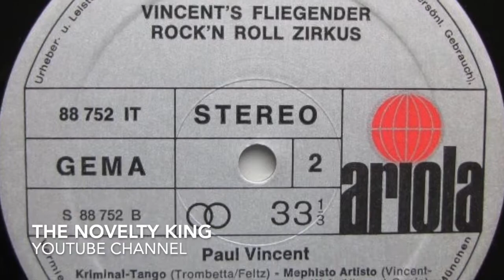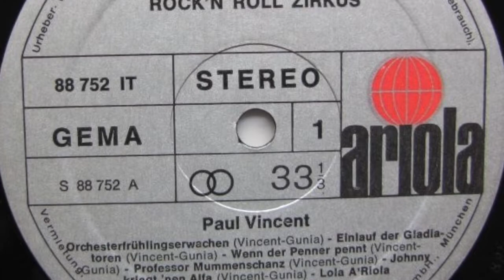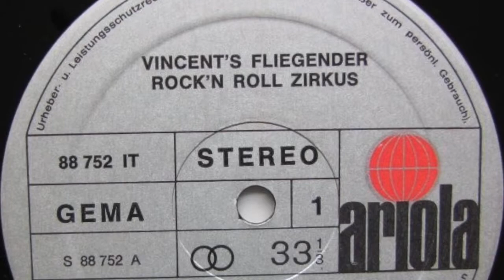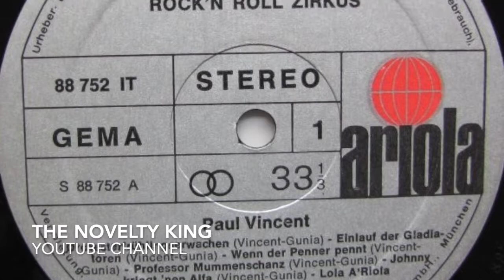Vincents Fliegender Rock & Roll Zirkus - King Kong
Vincents Fliegender Rock & Roll Zirkus

Seite 1:
01) Orchesterfrühlingserwachen (Vincent-Gunia) 0:28
02) Einlauf Der Gladiatoren (Vincent-Gunia) 3:55
03) Wenn Der Penner Pennt (Vincent-Gunia) 3:51
04) Heute Zu Gast Bei Prof. Dr. H.C. Mummenschanz (Vincent-Gunia) 2:23
05) Johnny Kriegt 'nen Alfa (Vincent-Gunia) 3:10
06) Lola A'riola (Vincent-Gunia) 2:04
07) King Kong (Vincent-Gunia) 3:21

Seite 2:
01) Kriminal-Tango (Feltz - Trombetta) 3:43
02) Mephisto Artisto (Vincent-Gunia) 4:24
03) Aufstieg Und Fall Des Paul Wah-Wah (Vincent-Gunia) 2:49
04) Gesang Der 4 Nackten Jünglinge Im Feuerofen / Kong King (Ein Wintermärchen) (Vincent-Gunia) 3:20
05) Der Allerletzte Tango (Vincent-Gunia) 3:28
06) Alteneim (Vincent-Gunia) 3:00
07) Finale (Vincent-Gunia) 1:24

Released on Ariola Schallplatten 88 752 IT

1975